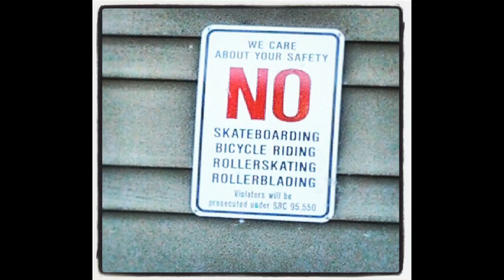salemis Part 2